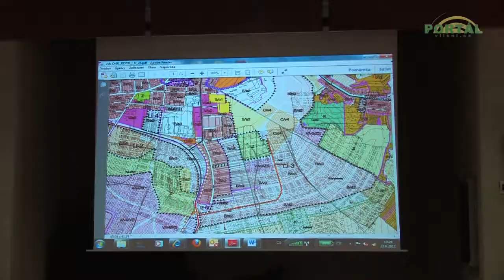ÚPmB rozděluje Líšeň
Územní plán města Brna rozděluje Líšeň. Nejdiskutovanější lokalitou jsou pole za ul.Holzova směrem na Podolí. ZMČ rozhodlo tzv. "umírněné variantě"